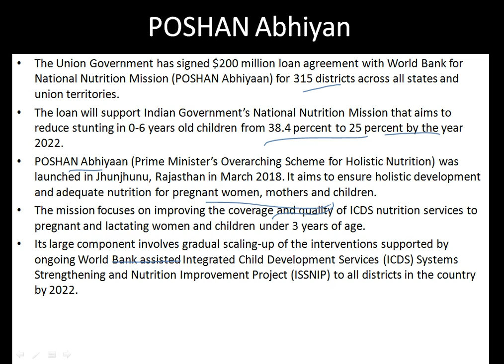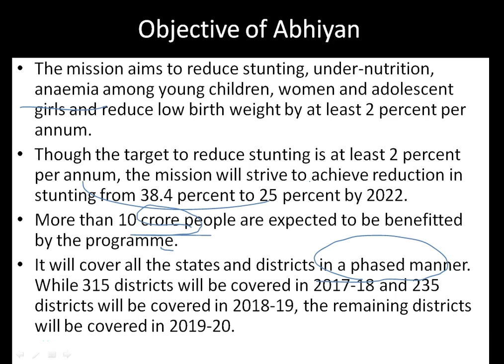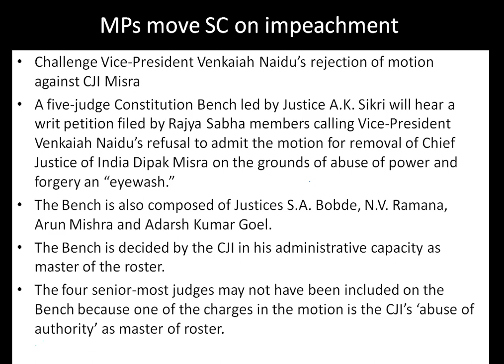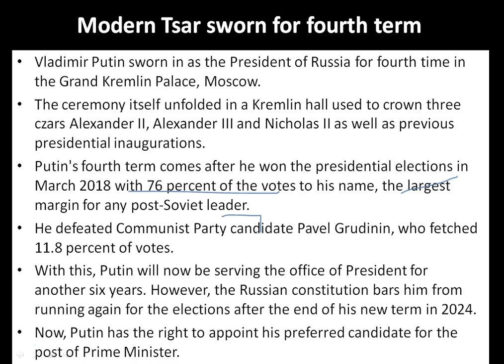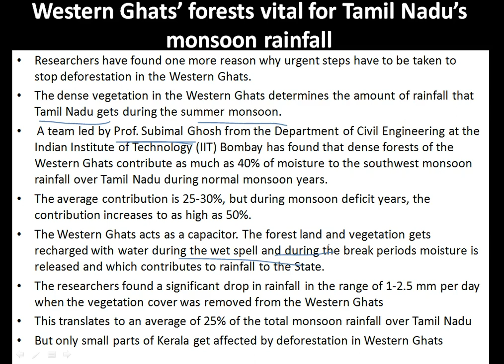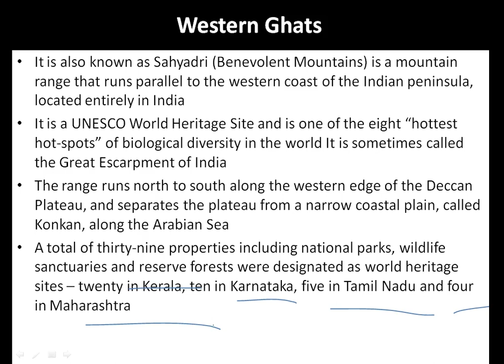08 May 2018 Daily Current Affairs Analysis in Hindi | By Kardam Raval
To get Material PDF save our number 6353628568 as Tapasvi IAS and send message on whats app for daily updates

To Get free Study Material on WhatsApp “Save” our Number as ‘Tapasvi IAS’ and Send us your Name and Details on 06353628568

Join our Telegram channel and turn on your notification for daily updates and monthly PDFs